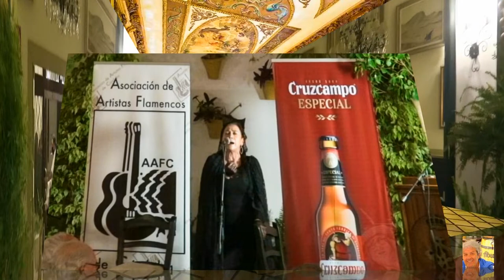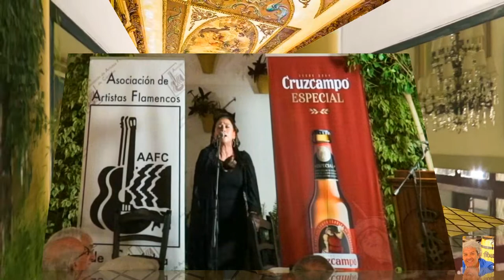EMI ALVAREZ ( SAETERA) REAL CIRCULO DE LA AMISTAD DE CÓRDOBA 2022